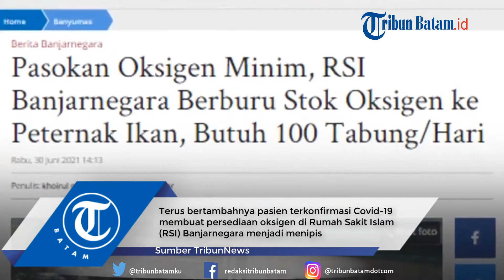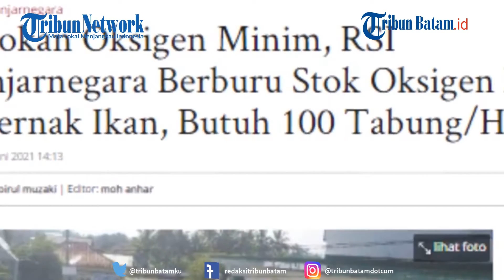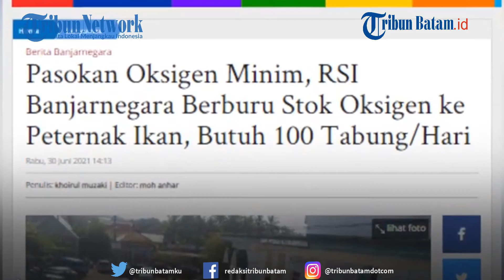Kesulitan Mendapatkan Stok Oksigen, RSI Banjarnegara Berburu ke Peternak Ikan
Terus bertambahnya pasien terkonfirmasi Covid-19 membuat persediaan oksigen di Rumah Sakit Islam (RSI) Banjarnegara menjadi menipis.

Untuk memenuhi kebutuhan oksigen, pihak rumah sakit disebut berburu stok ke peternak ikan.

Hal itu lantaran kebutuhan oksigen diinformasikan mencapai 100 tabung perharinya.

Dilansir Tribunjateng.com, Direktur RSI dr Agus Ujianto, saat dikonfirmasi pada Rabu (30/06/2021) memberikan keterangannya.

Pencarian oksigen di tempat peternakan ikan di lakukan di beberapa Kecamatan yang menjadi sentra peternakan ikan di Banjarnegara.

Pihaknya terbantu oleh peternak ikan di Banjarnegara yang merelakan stok oksigennya untuk kesehatan dan kemanusiaan.

"Kami sangat berterimakasih kontribusi peternak ikan di Banjarnegara," katanya, Rabu (30/6/2021).

Kini, rumah sakit disebut membutuhkan 100 tabung perharinya.

Hal itu lantaran jika kondisi pasien buruk, satu tabung besar bisa habis dalam waktu satu jam saja.

Kepala Bagian Pelayanan Penunjang Medis RSI dr Masrurotut Daroen menyatakan, satu tabung oksigen saat ini sangat berharga.

Pihaknya selalu mencari oksigen hingga kabupaten tetangga.

"Kami sampai jemput di Temanggung, ada satu tabung tetap kita ambil demi kemanusiaan. Dan oksigen yang kita gunakan sama dengan yang biasa digunakan tukang las. Maupun peternak ikan," katanya.

editing W